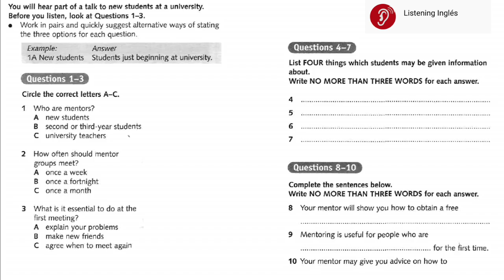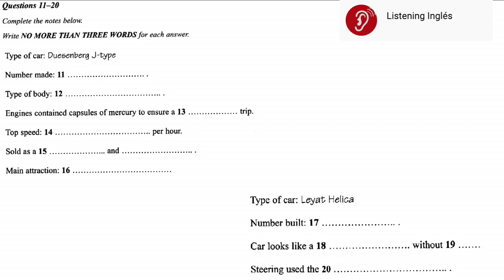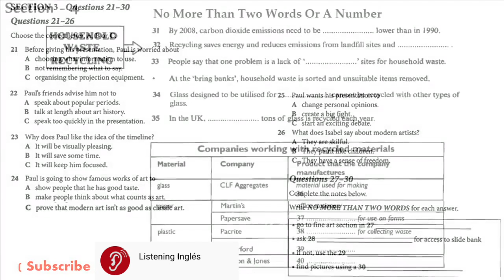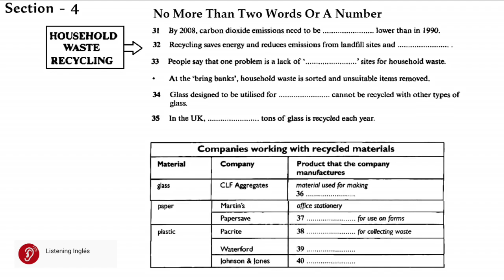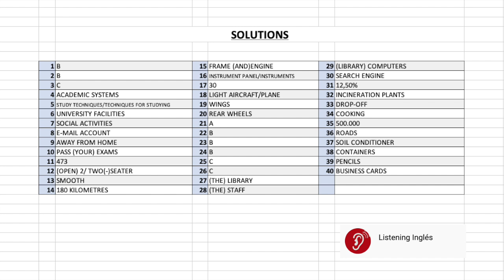Listening C1 - 5º Examen CAE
Learn English to obtain the C1 Cambridge degree and practice with our Listening exams with all the solutions.

You can repeat and see the transcription, and thus practice the ear to pass the C1 CAE English test. ESOL Listening English.